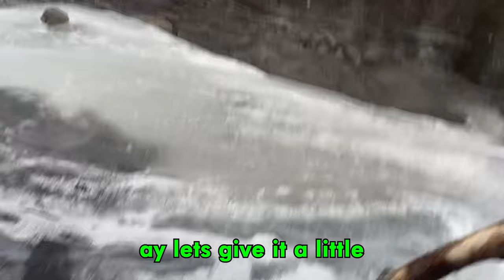This Video Is For THE BOYS!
crackin some ice with the boys for the boys - sailor gang goes on an adventure to the million dollar bridge - enjoy

[SAILOR GANG]
Dan - (Danasaur)
Noah - (sailor n)
Ryan - (MCBURGER)
Evan - (Xtech)